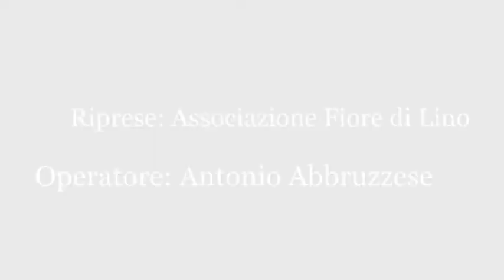Intervista a Francois Xavier Nicoletti - Fondatore Associazione Heritage Calabria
Donazione al Comune di Soveria Mannelli dell’Albero della Pace, scultura in ferro battuto del maestro Francesco Talarico, in collaborazione con Heritage Calabria, Associazione di emigrati Calabresi nel mondo con sede in San Giovanni in Fiore.
Città di Soveria Mannelli (Cz), 3 dicembre 2017.

Riprese: Associazione Culturale "Fiore di Lino"